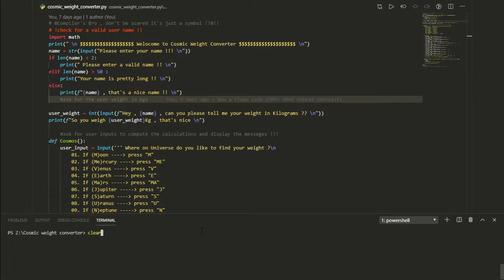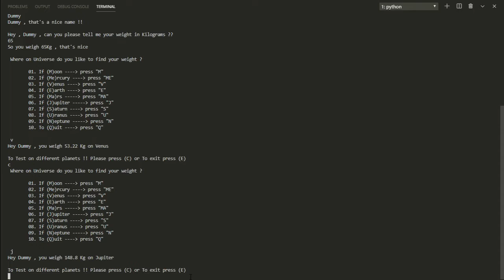Zomzoc : Cosmic Weight Converter.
The most simplest python beginner project !!!

ZoMzOc

CodeScribe Now !!!
For more craziness !!